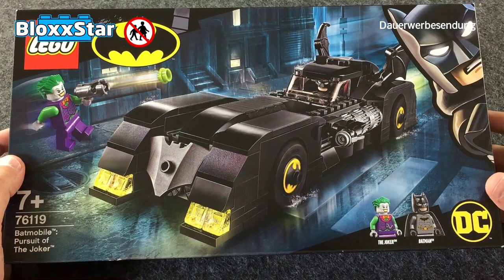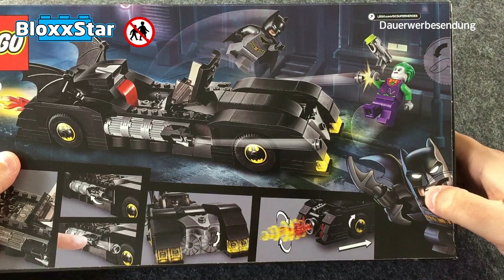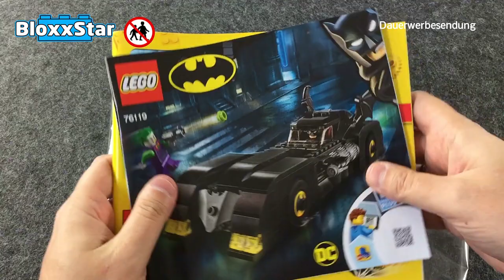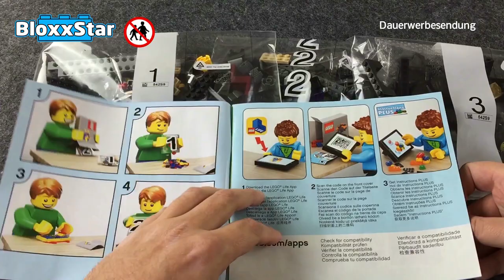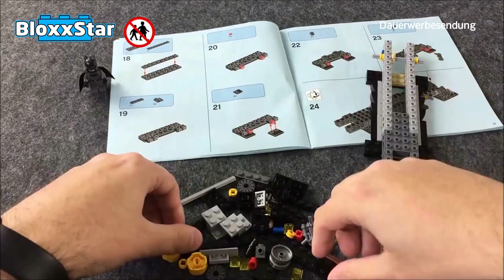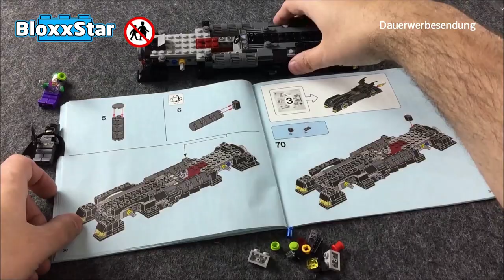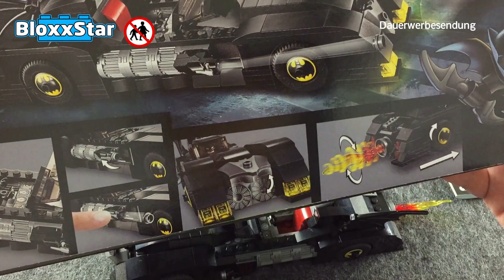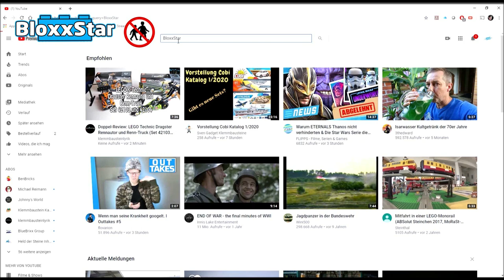LEGO® 76119 Batmobile 🦇 MOD Teil 1 |▶️ Unboxing, Fakten, Speedbuild, Fazit 💬 | 🖖 BloxxStar (Deutsch)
Wer braucht schon das LEGO® UCS Batmobile wenn man sich sein eigenes, kleines Batmobile "Modden" kann? Grundlage ist das Set: Lego Batman 76119 Batmobile: Pursuit of The Joker.

ℹ️ Diese Video ist in 2 Teile aufgeteilt: Heute bauen wir das Grundset und im nächsten Video verändern wir das Set mit einigen Steinen die wir bei Bricklink erworben haben. Ich werde euch dort auch zeigen wie Ihr Steine bei Bricklink bestellt.

ℹ️ Video findet Ihr (dann) hier... (IST WEGEN UMZUG "ON HOLD").
ℹ️ Hier könnt Ihr das Grund Set erwerben

🦇 Hier findest Du eine chronologische Übersicht über alle Batman Filme:
🦇 Hier findest Du meinen Batman-Lieblingsfilm:

🚑 Auf meiner Facebook-Seite findet Ihr eine Spendenlink zum Deutschen Roten Kreuz
🚑 Danke an alle die gespendet haben!

Aufwiederbauen!

BloxxStar!

Für dich entstehen dadurch keine Mehrkosten! Es geht lediglich ein prozentualer Teil des Verkaufspreises an mich. Die Einnahmen hierdurch fließen ausschließlich wieder in diesen Kanal für z. B. neue Klemmbausteine. Danke Dir!